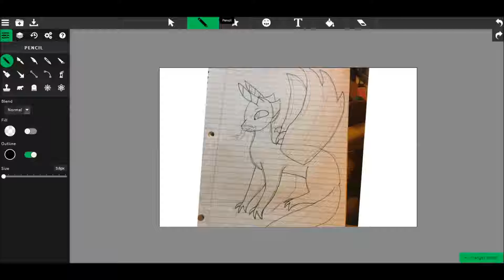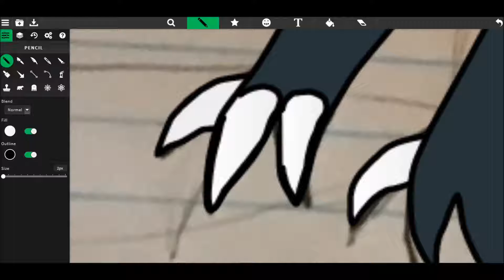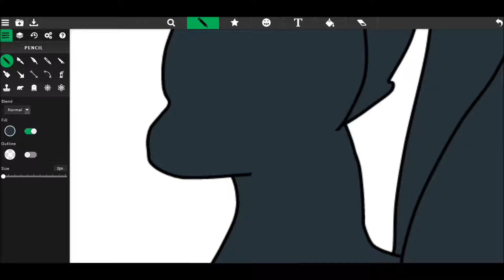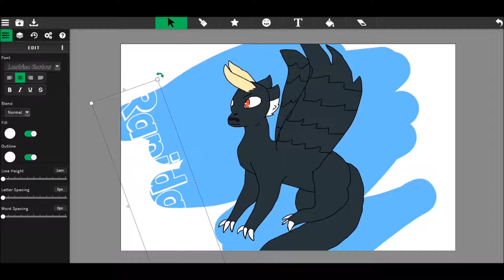My Movieshort doodle of a dragon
Jus a short doodle of a dragon :)

Also I will be announcing a huge announcement soon! I hope you guys like it ^^